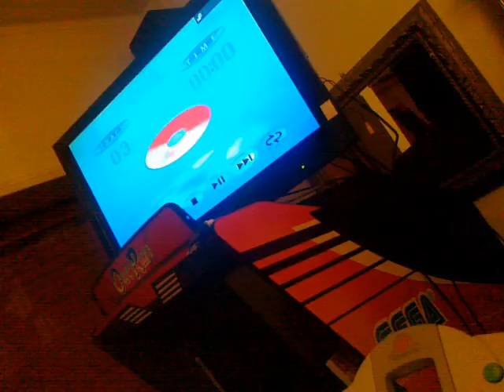TEST DreamCast YUKAWA - WHITE BOX - 2nd version for Philip S. (UK) 1 - TEST LENS with MUSIC CD